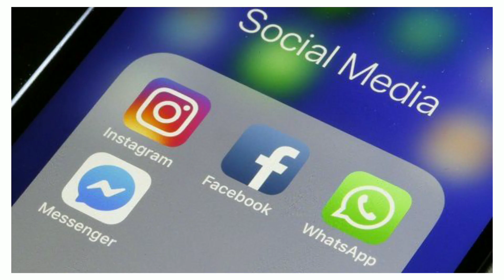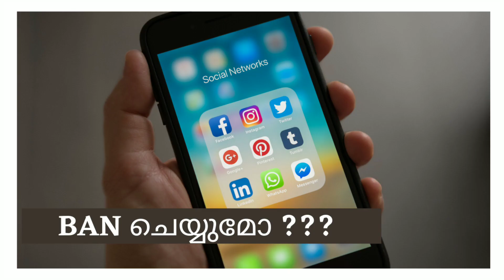WhatsApp, Facebook Ban ചെയ്യുമോ?? സത്യം ഇതാണ്..